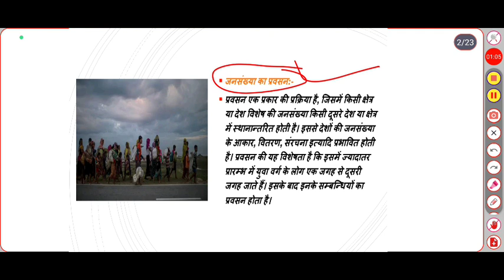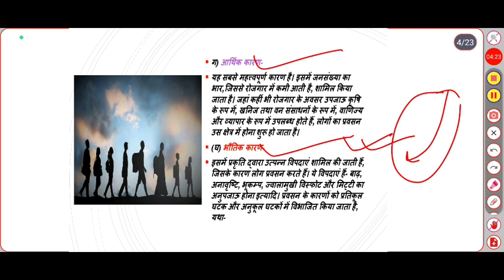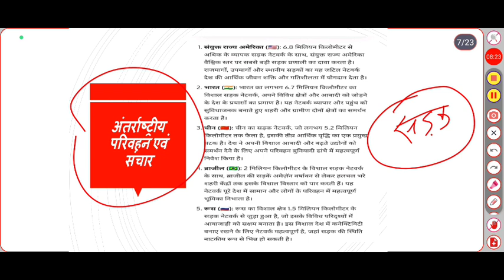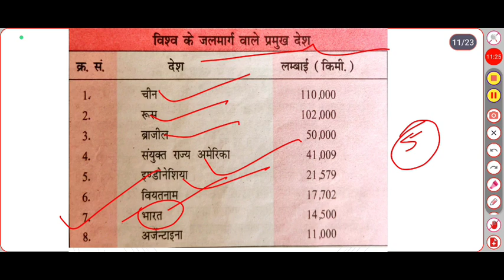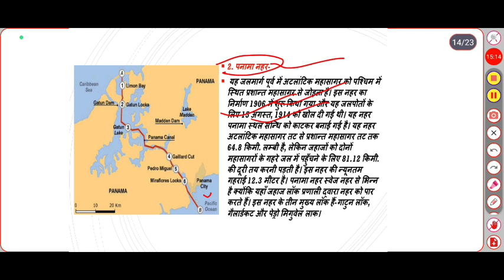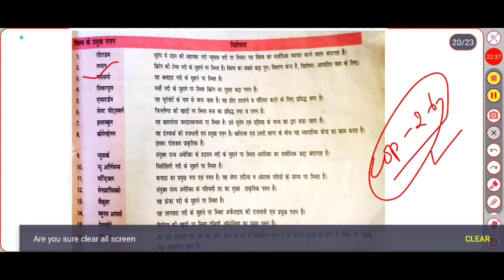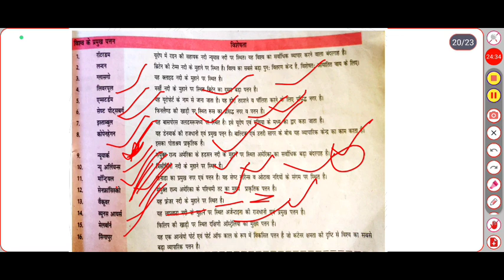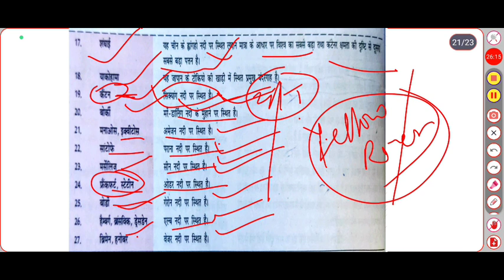प्रवसन और उसके कारक/अंतर्राष्ट्रीय परिवहन एवं संचार/विश्व की प्रमुख नहरें और बंदरगाह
प्रवसन और उसके कारक /migration and factors affecting migration
 प्रतिकूल और अनुकूल कारक /push and pull factors
 अंतर्राष्ट्रीय परिवहन एवं संचार-सड़कें, रेल, आंतरिक जलमार्ग आदि से सम्बंधित डेटा और तुलना
TAPI गैस पाइपलाइन
 विश्व की प्रमुख नहरें - स्वेज़ और पनामा आदि
 विश्व के प्रमुख बंदरगाह-जैसे न्यूयॉर्क, शंघाई, आदि